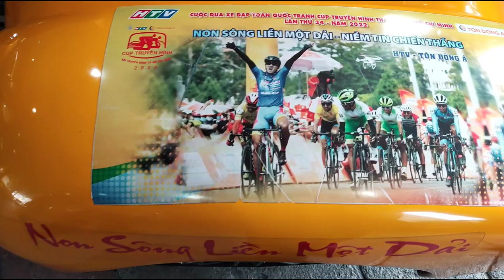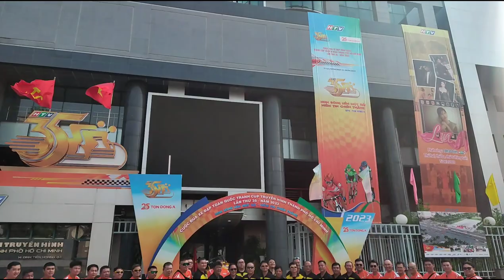Đội môtô Tp.HCM diễu hành chào mừng cúp xe đạp truyền hình HTV lần Thứ 35 năm 2023.